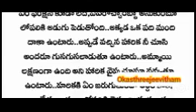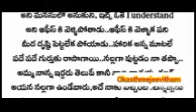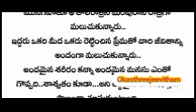భర్త నల్లగా ఉన్నాడని పురుగుల చూఇంది, నిజం తెలిసాక కాళ్ళు పట్టుకుంది??😘🥰